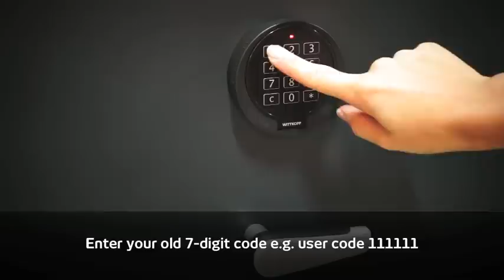Cobra Pro - Change user or master code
How to change the user or master code on the electronic lock on the cash safe Chubbsafes Cobra Pro.